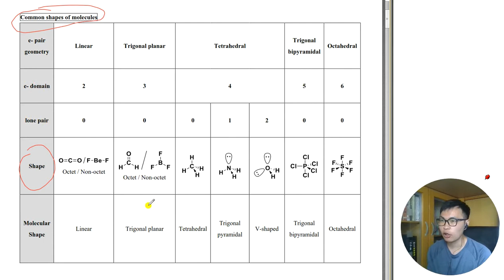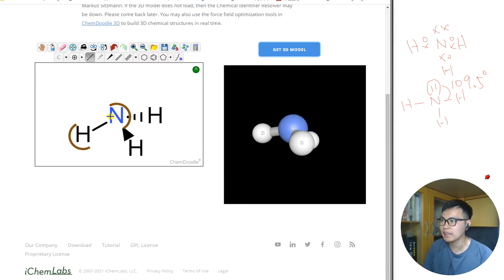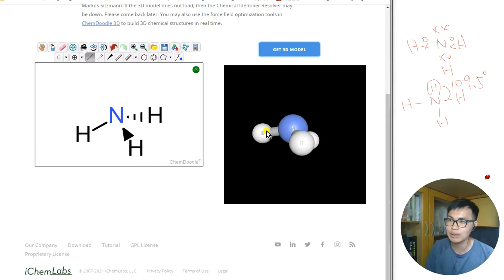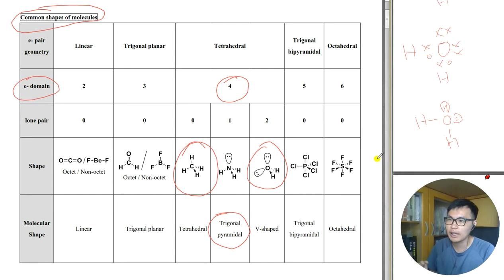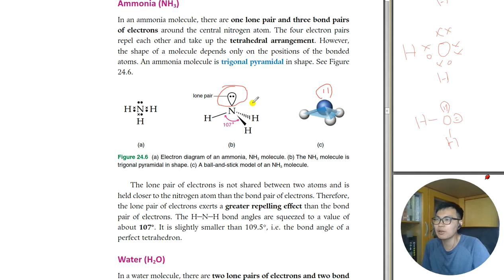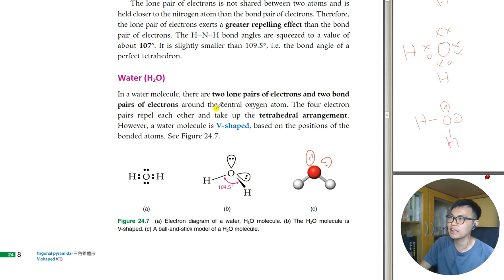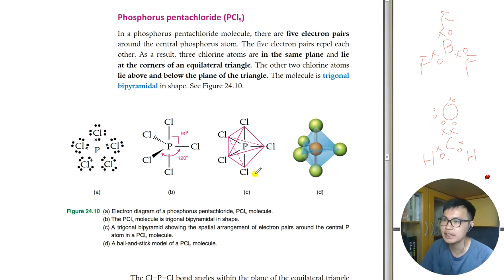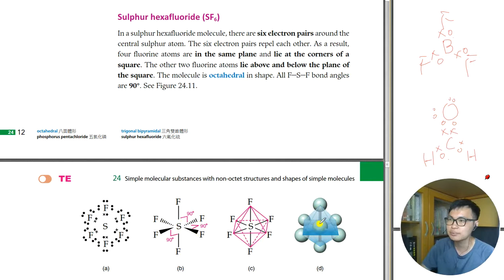Microscopic world II [F4] 24.2 Shape of molecules DSE CHEM